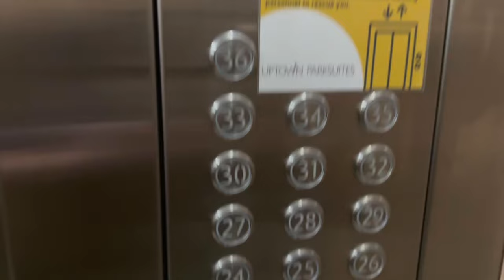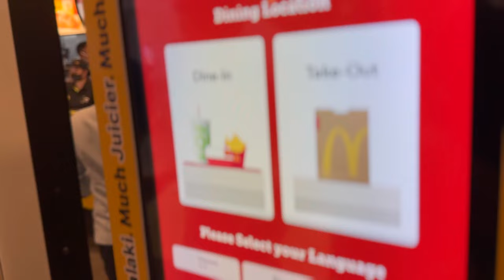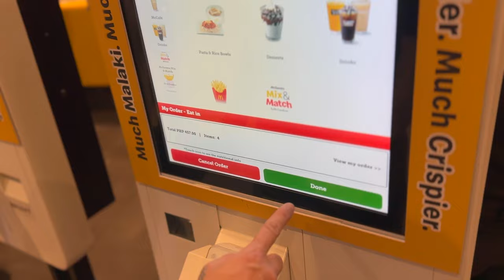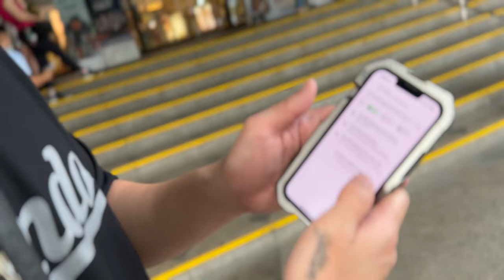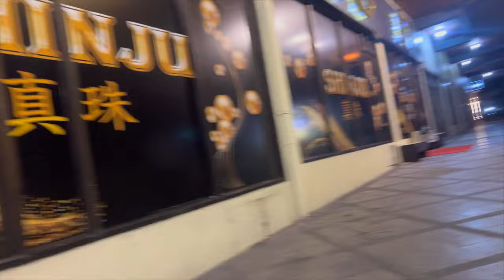I Went To An Asian Parlor in The Philippines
Step into a unique cultural experience with me as I visit an Asian parlour in the Philippines! In this vlog, I explore the vibrant and diverse services offered at the parlour, from traditional treatments and beauty rituals to relaxing spa services. Get a glimpse of the local atmosphere, learn about the cultural significance of these practices, and see my firsthand reactions. Whether you're interested in spa experiences or curious about Filipino culture, this vlog has something for everyone.

Welcome to my series where we you get to join me as i experience Vietnam!
Join me as I take you on a journey through the rich cultures, breathtaking sights, and mouthwatering flavors of Asia!

See you on the road Chopiis!